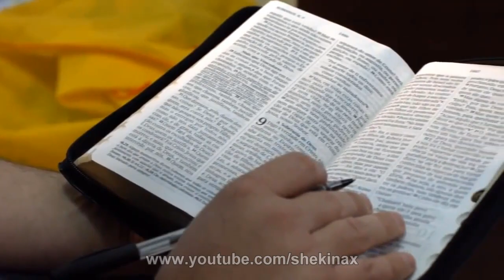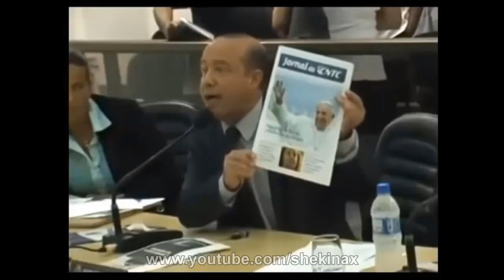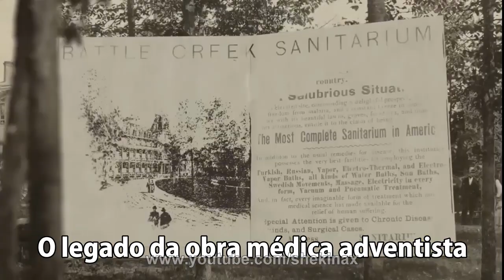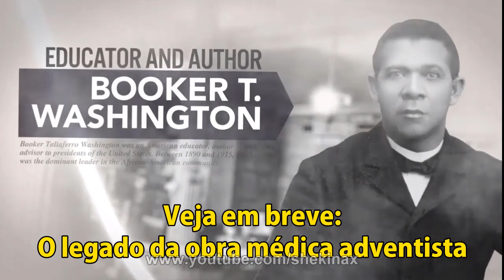Igreja Adventista - Sete pedras no sapato dos haters da IASD - VD-0071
Sete fenômenos que os odeiam a igreja adventista não conseguem explicar.